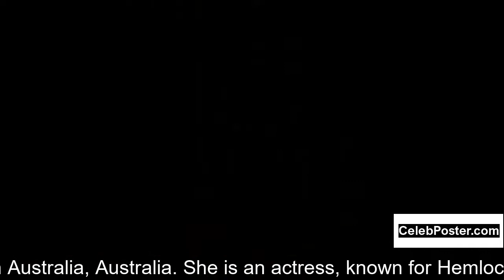Freya Tingley biography